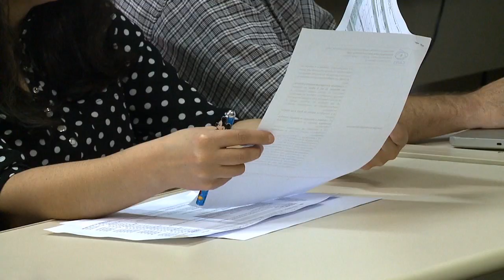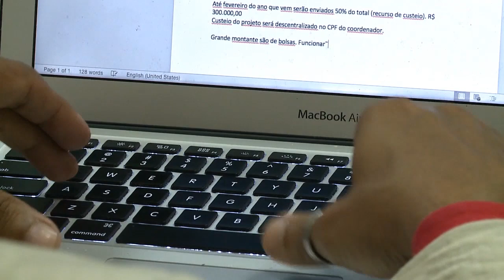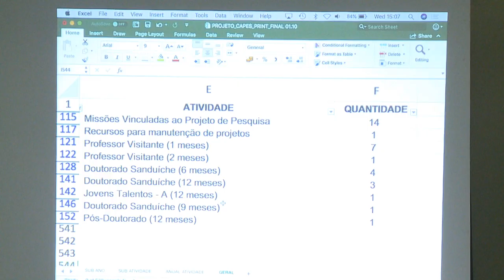Informa | Reunião Capes PrInt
Dezesseis projetos da UFPR foram contemplados pelo programa de internacionalização CAPES PrInt. Serão R$48 milhões investidos durante os próximos quatros anos.
Uma reunião realizada nesta semana definiu de que forma esses recursos serão divididos entre os projetos.